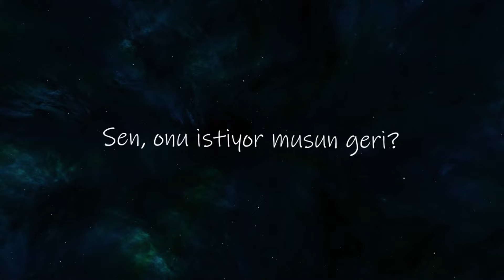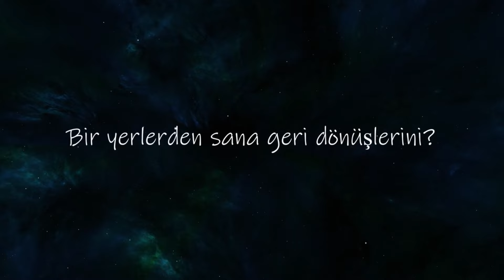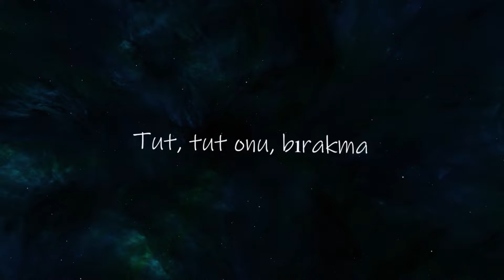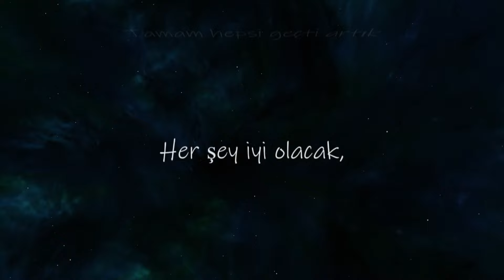Teneke Trampet - Kum Gibi Akacak (Lyrics Video)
Teneke Trampet'in yeni tekli çalışması "Kum Gibi Akacak" Nana Yapım etiketiyle tüm dijital platformlarda yayında!

Düzenleme: Ozan Göğüş
Vokal: Oğuz Tarihmen
Gitar: Ergin Kandemir
Klavye - Trompet: Ozan Göğüş
Bas Gitar: Koray Bulut
Davul: Egemen Özaltınkol
Kayıt - Edit: Cem Çatık, Haluk Kurosman, Ozan Göğüş
Mix - Mastering: Haluk Kurosman
Lyric Video: Can Hadımlı
Kapak: Burcu Yılmaz

Yapım: Nana Yapım
Yapımcı: Selim Seven

Teşekkürler
Ozan Seven
Samet Ali Fidan

Şarkı Sözleri (Lyrics):

Sen onu istiyor musun geri?
Sabah öpüşlerini?
Suya girer sevişlerini?
Üstünde duman tüten gülüşlerini?
Kız çocuğu şiirlerini?
Yudum yudum içtiklerinizi?
Bir yerlerden sana geri dönüşlerini?

Tut, tut onu, düşmesin
Sarıl üşümesin
Tamam hepsi geçti artık
Her şey iyi olacak

Dünya etrafımızda
Hepimiz dayanıksızız
Dört yanımız kalabalık
Ortasında yapayalnızız biz

Tut, tut onu, bırakma,
Sakın bırakma
Sağınızdan solunuzdan
Kum gibi akacak bunlar